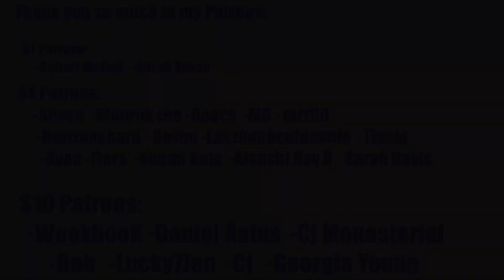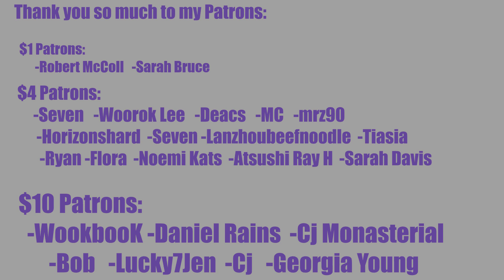SECRET NUMBER Dance Performance / Dua Lipa & BLACKPINK - Kiss and Make Up Reaction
GOT THAT BOOM IN LIKE 7 HOURS!

REACTION STARTS at 1:56

INTRO

◾Intro: YouTube.com/UNDERfireGAMER